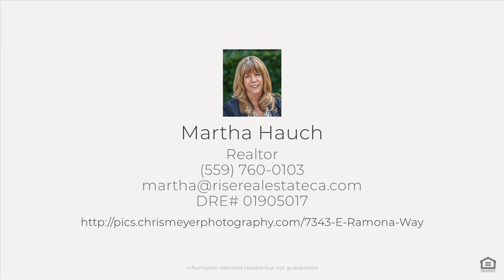7343 E Ramona Way, Fresno, CA